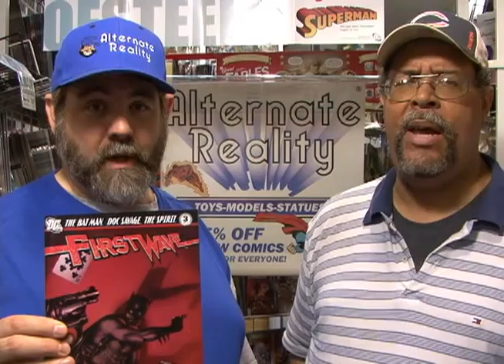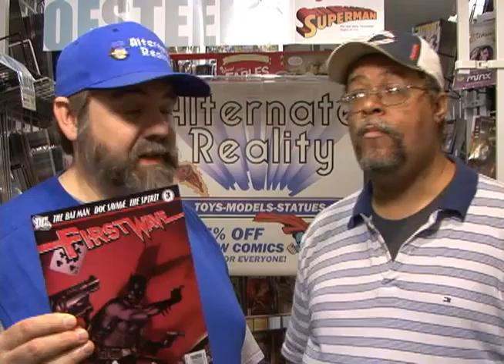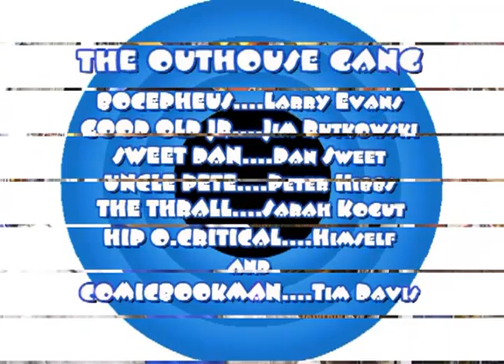DC NEWS EPISODE #50